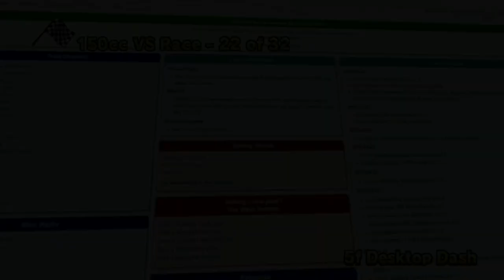Neptune777 Xtreme Race GTX ChonkCatt vs Neptune777 vs 32 courses parte 4